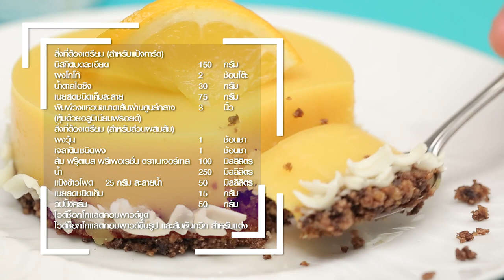ทาร์ตส้มช็อกโกแลต สูตรเด็ด..ทำง่าย..สไตล์ "อ.ยิ่งศักดิ์"